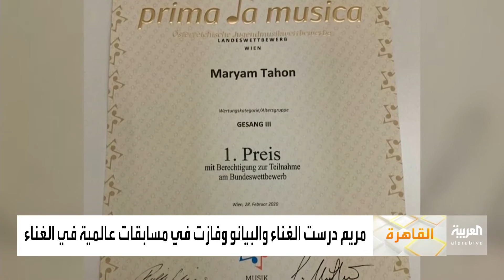صباح العربية | استمع لصوت مريم طاحون.. أصغر مغنية أوبرا مصرية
مريم طاحون هي اصغر مطربة اوبرا في "اوبرا فيينا"، ولدت في فيينا حيث يعمل ويقيم والديها منذ سنوات.
ظهرت موهبتها الفنية في سن صغيرة وشاركت في العديد من الأوبرات العالمية وبلغات مختلفة.
شاركت مريم في أول عرض لها في مصر على مسرح الجمهورية التابع للأوبرا المصرية